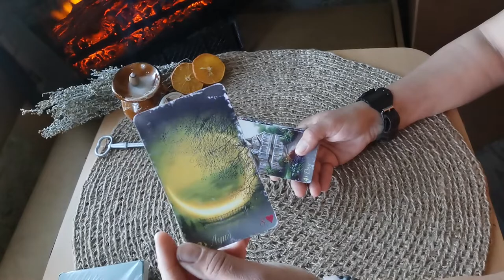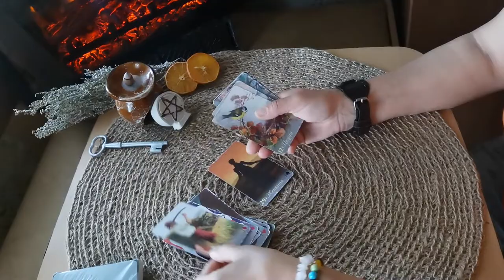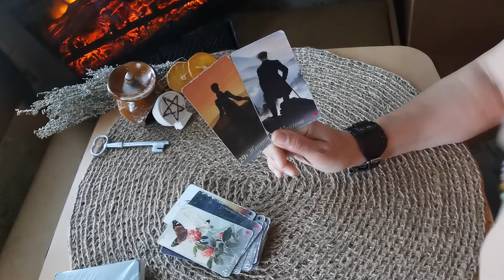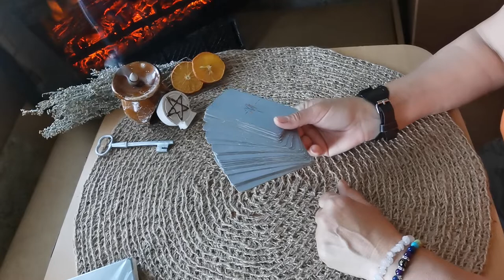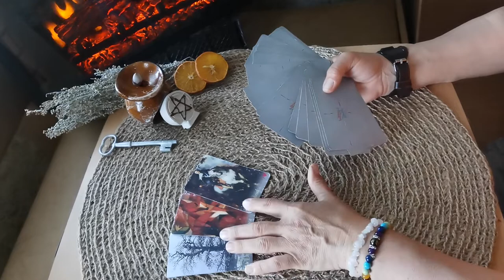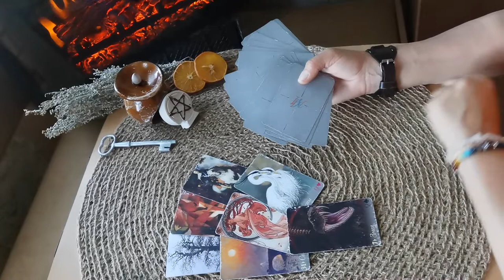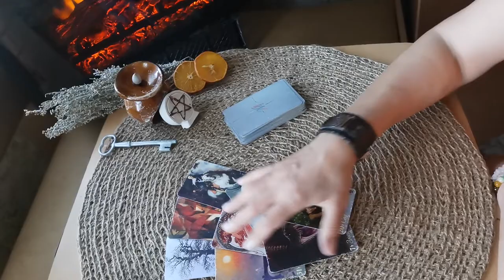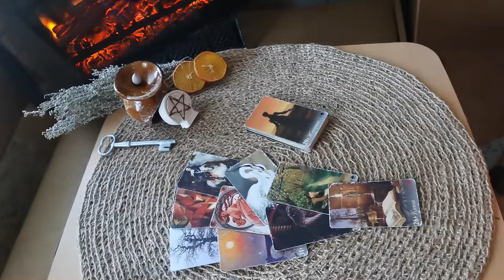Обзор колоды "Арт М"